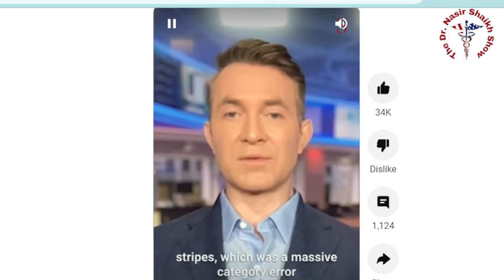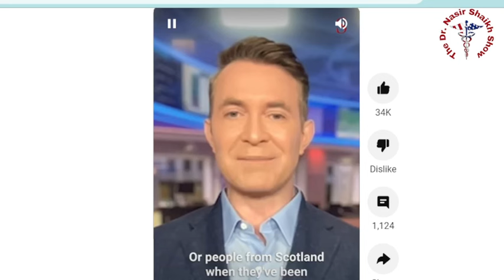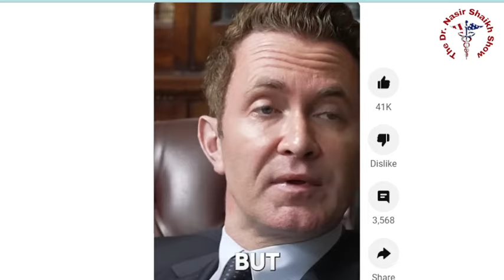The Ultimate Best of Douglas Murray Unleashed Compilation Revealed #35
TODAYS SHOW SEGMENT:

In this compilation video, we bring you the best moments from Douglas Murray's unfiltered and uncensored interviews. Known for his sharp wit and insightful commentary, Douglas Murray tackles a range of controversial topics with fearless honesty. From political correctness to global affairs, Murray fearlessly expresses his opinions and challenges the status quo. Sit back and enjoy the best of Douglas Murray unfiltered.